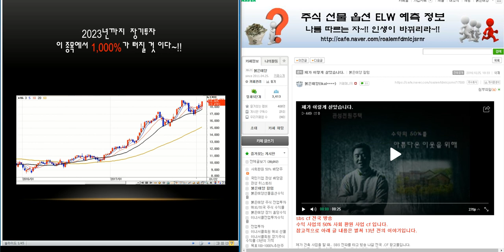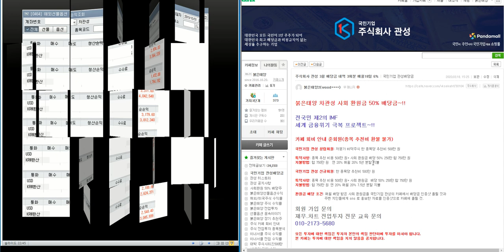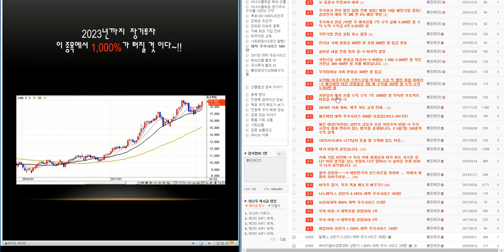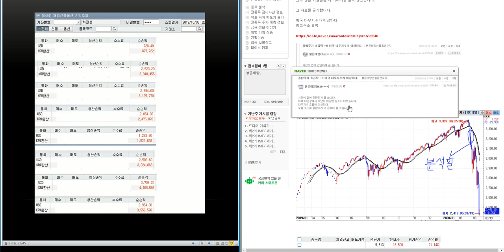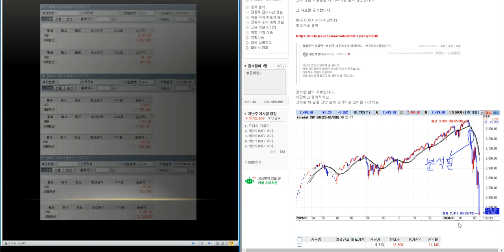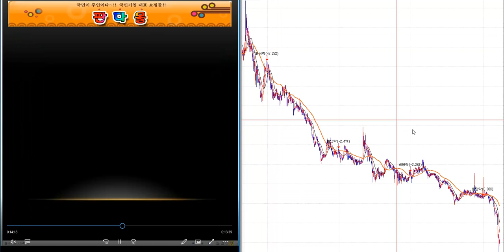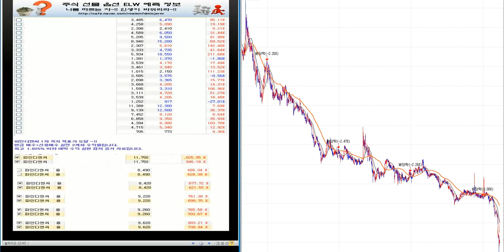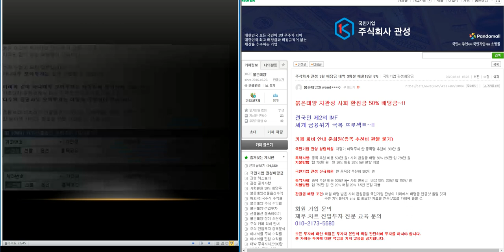최소 1.500%이상 대박 주식시리즈 21탄/제2의 IMF/ 세계 금융위기 극복 전국민 프로젝트~!!